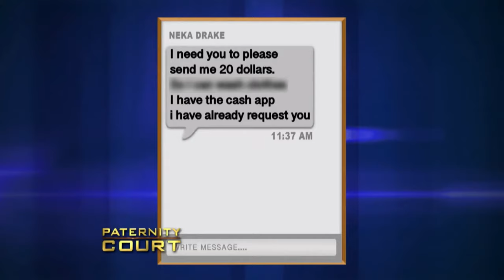Where You Been, Sis? Woman Tries To Join Family Decades Later (Full Episode) | Paternity Court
London v. Drake - After claiming she's the offspring of a man who's now deceased, a Texas woman has created a rift between his biological children.